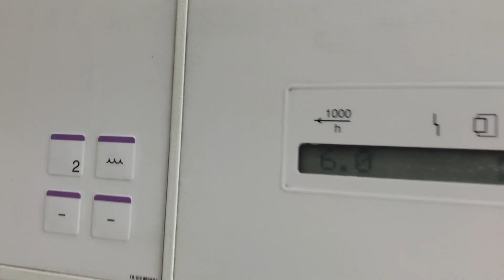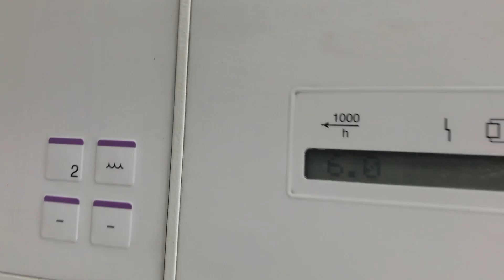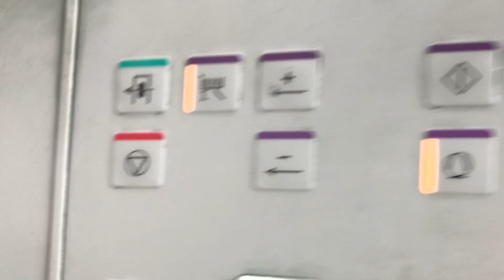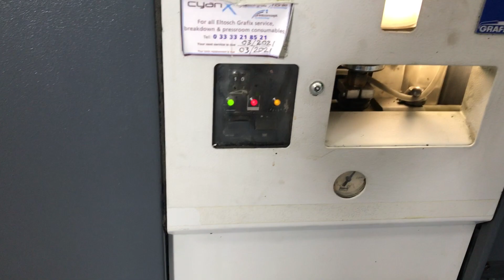Heidelberg SpeedMaster SM 74 2H two color offset printing machine for sale in UK Gab Supplies Ltd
Heidelberg Speedmaster SM 74-2H
year 1999
fully rebuild two color offset for sale in UK
with sapc, cpc 1-04, cp tronic & alcolor dampening
used SM 74-2 sales from Gab Supplies Ltd